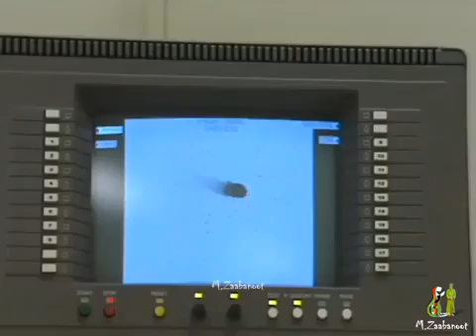جلالة السلطان قابوس المعظم حفظه الله يفتتح مستشفى الجامعة ٦ فبراير 1990م